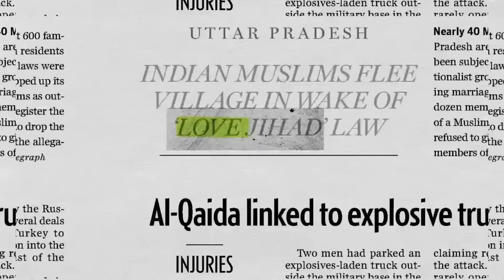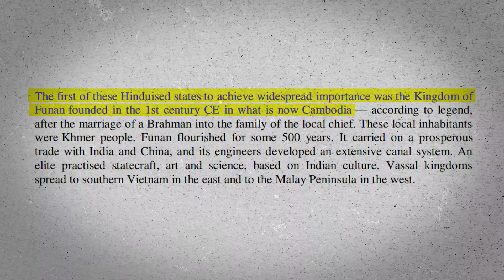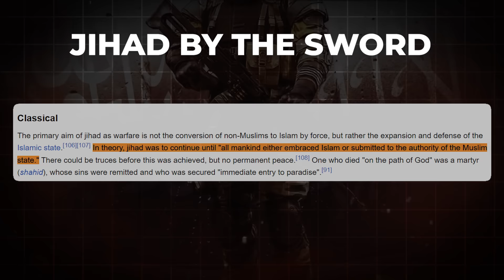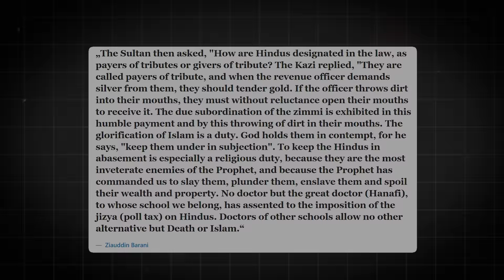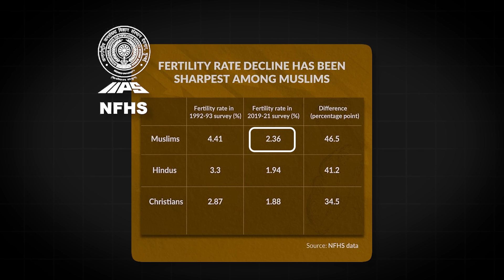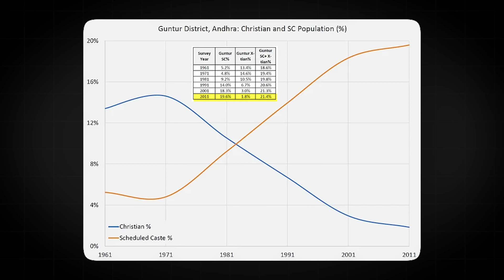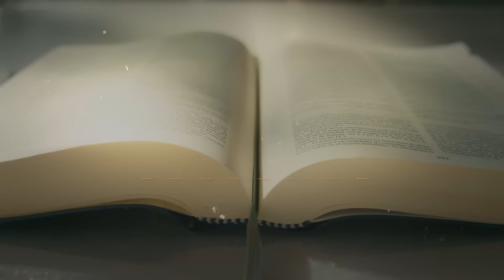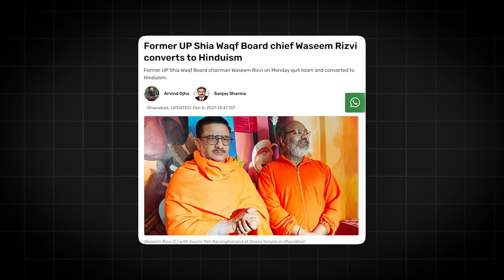Hindus, this is the ONLY Option left...